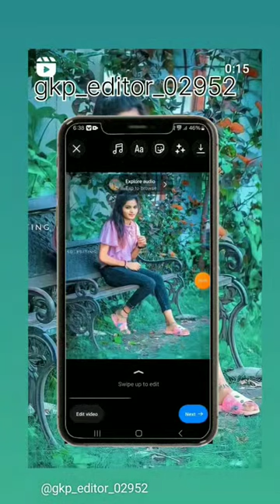7 अप्रैल 2024